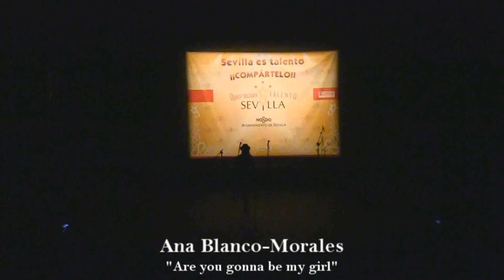20 Ana White Are you gonna be my girl